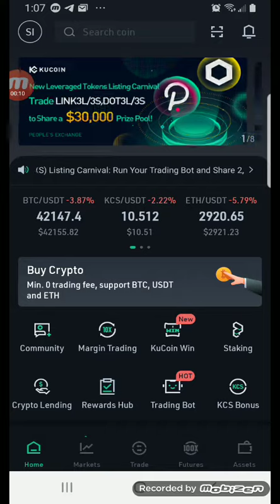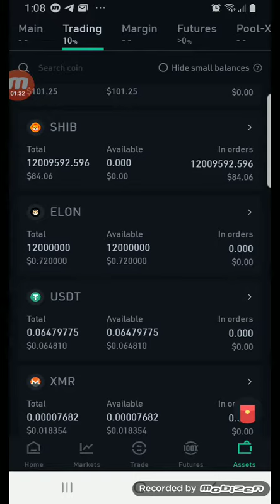kucoin tradingbot update for Monday, September 27th 2021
I am no financial advisor if you think I am a financial adviser, seek help. this video is for entertainment and educational purposes only. The market is continuing is downturn fud, with more potential fud in the immediate future.

Find the next crypto gem on KuCoin! Join me to enjoy the world-leading cryptocurrency exchange!